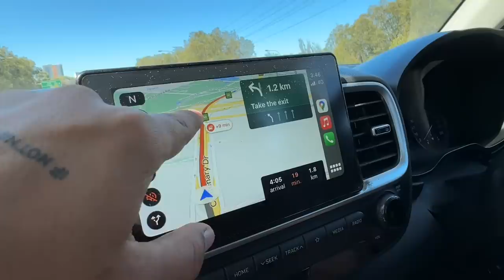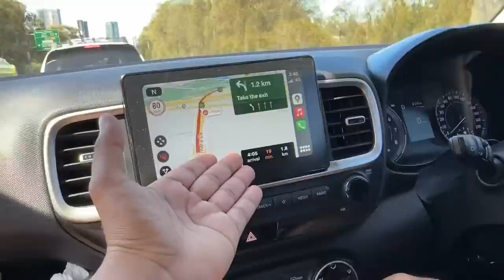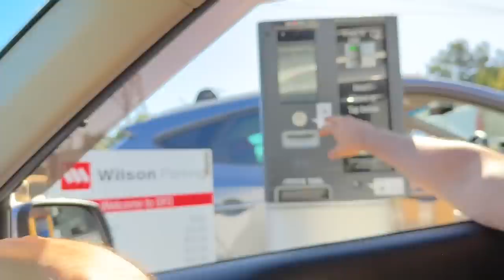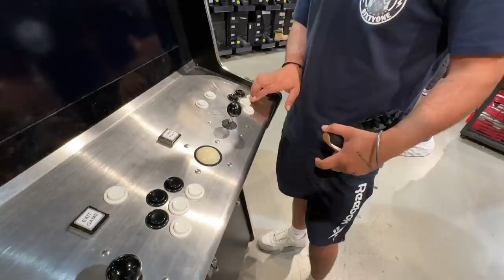First Time Shopping in Australia 70% OFF 😱 AUSTRALIAN FOOD , Punjabi in Sydney